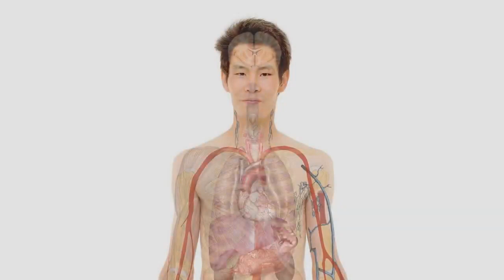БАРБАРА О'НИЛЛ ГРИБОК ИЛИ ДРОЖЖЕВАЯ ПЕРЕГРУЗКА, СОВЕТЫ ДЛЯ ЗДОРОВЬЯ